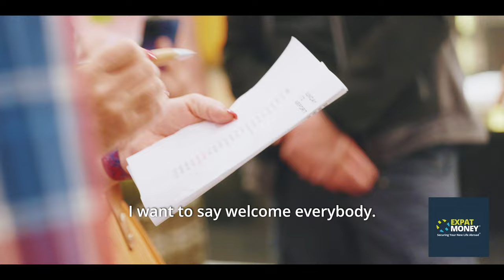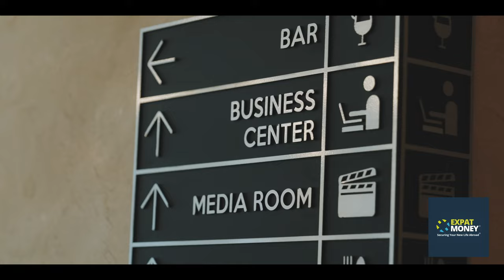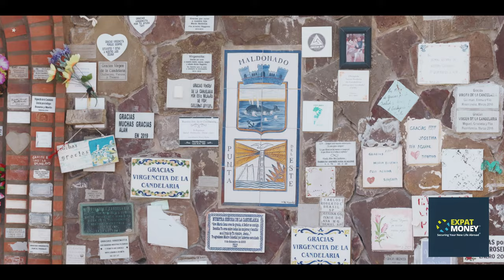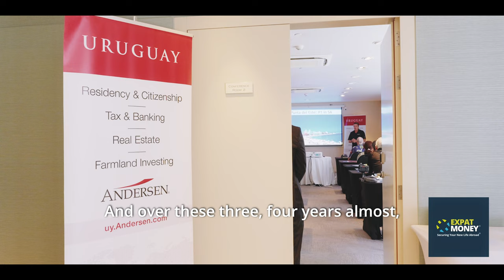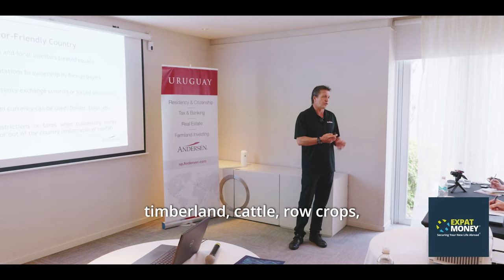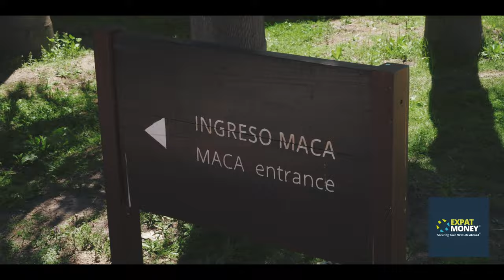Uruguay Expat Exploration & Investment Tour (MUST WATCH)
Check out this recap video of the amazing trip I just ran with private clients to check out investment opportunities in Uruguay. Uruguay has become one of my favourite countries to visit and has become one of the top countries I am recommending for private clients for offshore real estate investment, a possible Plan-B location, and, if nothing else, for the incredibly warm people and the churrasco!

Enjoy this video of the event, and if you want the opportunity to attend future trips like these, read the letter below and see if you're a good fit to become one of my private clients.